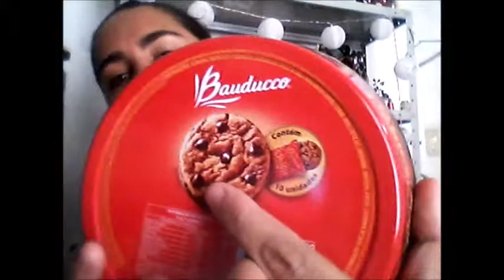Favoritos de Janeiro de 2018!